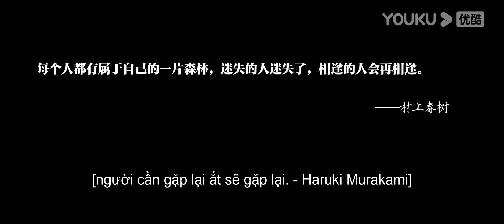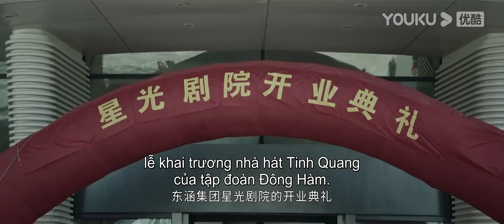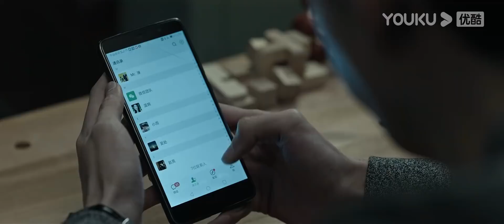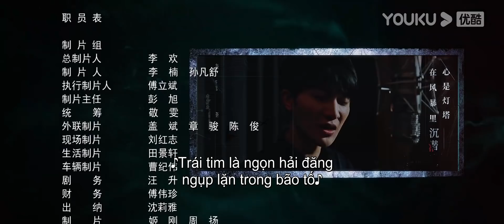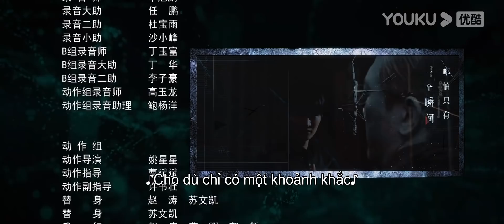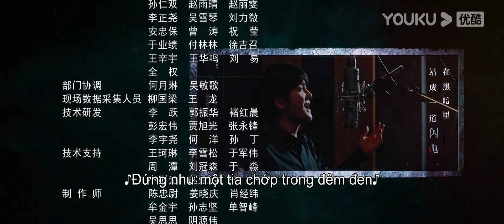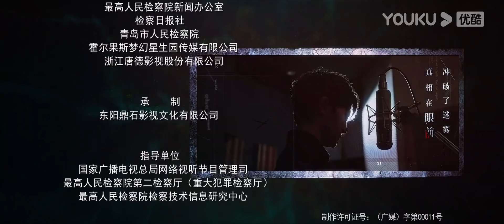[VIETSUB] Chân Tướng | Tập 21 | Phim Hình Sự/Tâm Lý Tội Phạm | Trần Tinh Húc/Cái Nguyệt Hy | YOUKU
[Chân Tướng] kể về các kỹ thuật viên truy tố là Lâm Viễn Hạo (Trần Tinh Húc vào vai) và Lâm Lam (Cái Nguyệt Hy vào vai), họ sử dụng công nghệ chuyên nghiệp tiên tiến để giúp các công tố viên vượt qua nút thắt của những vụ án khó. Sự thật đằng sau vụ án xác chết hoang, và những băng nhóm vì lợi ích chìm trong “vụ án trộm kho báu quốc gia", ẩn sau vẻ ma mị hào nhoáng và những tội ác không ai hay biết. Nhiều vụ án cũ lần lượt được giải quyết, cho đến khi sự thật về cái chết của cha Lâm Lan được tiết lộ. Hơn 30 năm của tình yêu và hận thù, những cuộc đấu trí lặp đi lặp lại giữa công lý và cái ác, diễn giải vai trò quan trọng của các cơ quan kiểm sát trong việc xây dựng nhà nước pháp quyền ở Trung Quốc từ một góc nhìn mới.
★ Diễn viên chính: Trần Tinh Húc/Cái Nguyệt Hy/Lưu Sướng/Hứa Á Quân/Ôn Tranh Vanh/Phó Phương Tuấn/Hách Bình/Triệu Long Hào
★Lịch chiếu: cập nhật 1 tập mới mỗi Thứ 2 đến Thứ 5 hàng tuần
Đăng ký hội viên tại kênh YOUKU để xem trước phim